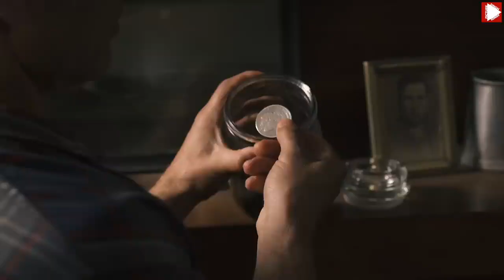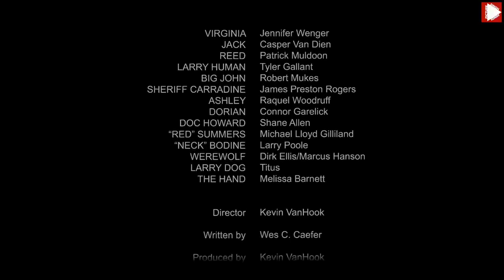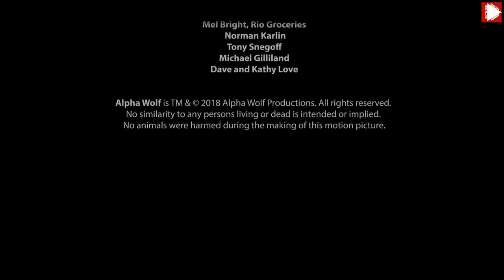New Hindi dubbed action movie || HOWL || Hollywood movies | Werewolf horror movies full HD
when virgina and her husband Jack spend a long weekend in the idyllic countryside , they encounter a creature that tears their lives apart. while the attack has an effect on each of them,it brings out the worst in Jack.

Directer :
Kevin vanhook

Writer :
Wes C. Caefer

stars:
casper van dein
Jennifer Wenger
Patrick maldoon